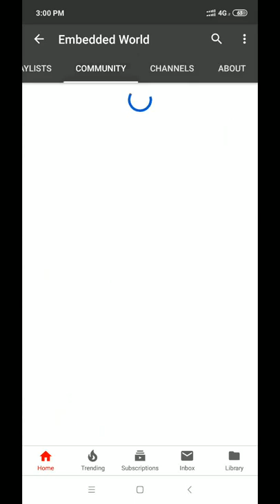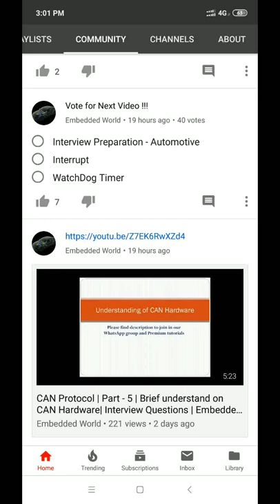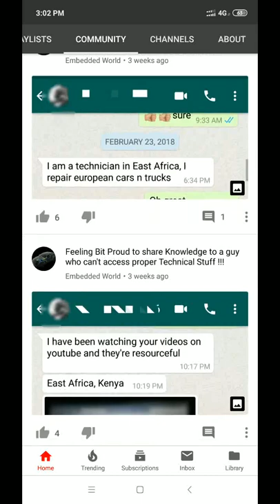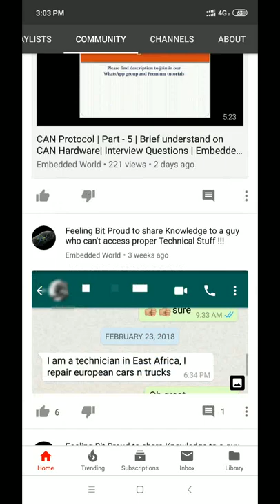HIL Testing | UDS Protocol | CAN Protocol | Embedded Systems | Contents | Community Tab